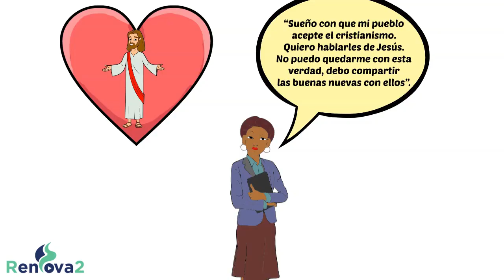Misionero Adventista 26 de septiembre 2020: Libre al fin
Este es el misionero adventista para el sábado  26  de septiembre de 2020. Una hermosa historia  de María de 29 años, desde Guinea
Este trimestre tenemos los misioneros de jóvenes y adultos dedicada a la División de África Centro Occidental.